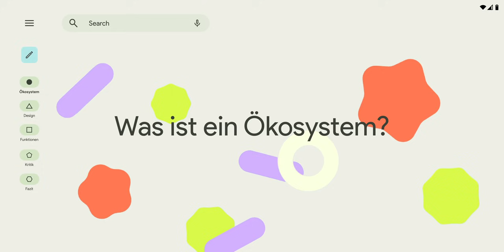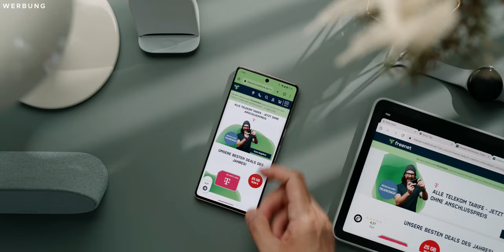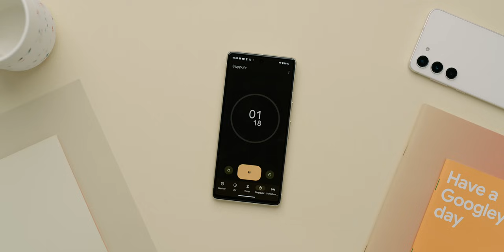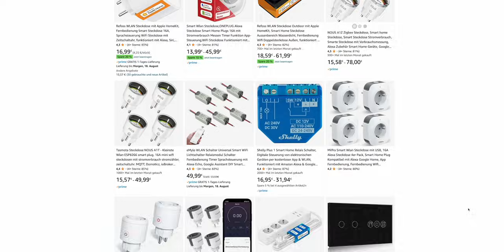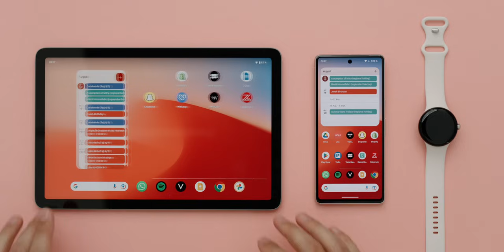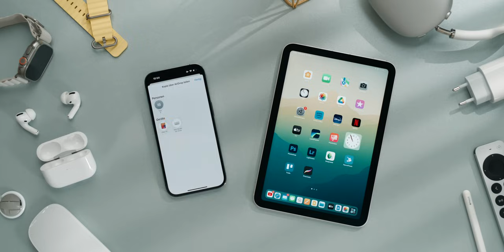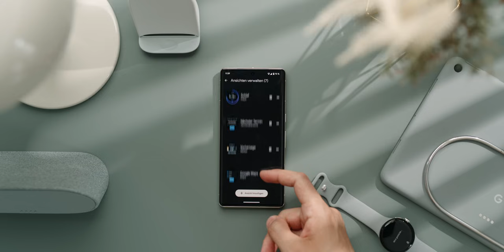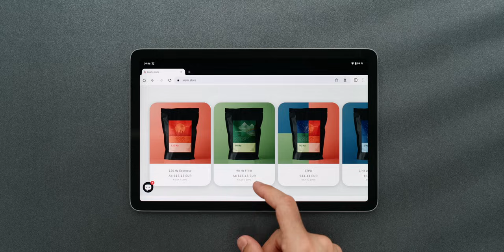Wie gut ist das Google Ökosystem?!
Was kann das Google Ökosystem und was kann es nicht?

Meine Webseite!